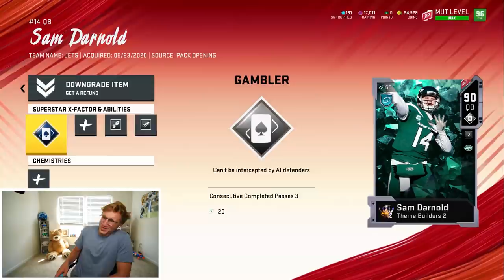The All-Time Jets Team!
Install Raid for Free ✅ IOS ✅ ANDROID ✅ PC and get a special starter pack 💥Available only for the next 30 days